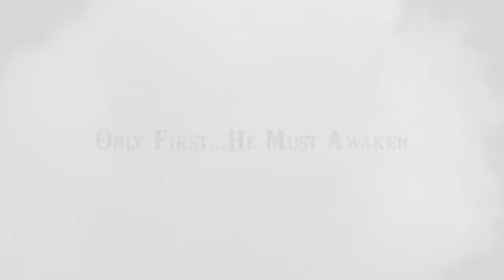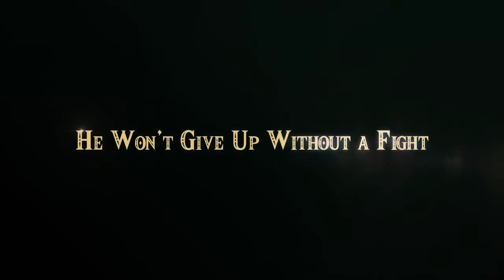My First year with the Nintendo Switch | What do i think now?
Roamer looks at his first year owning the Nintendo Switch and the games he got to play on this little but mighty system